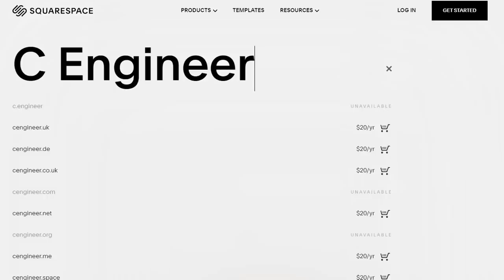Today was an interesting day on Runescape